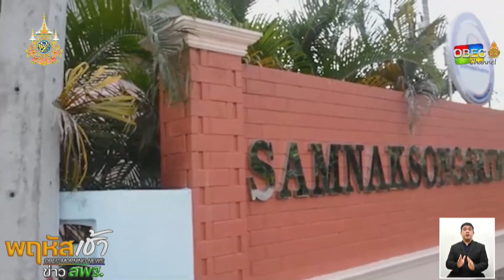รายการ “พฤหัสเช้า ข่าว สพฐ.” ช่วง เรื่องเล่า ข่าว โรงเรียน ครั้งที่ 3/2567 ( Part 2/5 )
รายการ พฤหัสเช้า ข่าว สพฐ. ครั้งที่ 3/2567 (วันพฤหัสบดีที่ 18 มกราคม 2567)
ช่วง เรื่องเล่า ข่าวโรงเรียน 🔽

▶️ ความภาคภูมิใจกับรางวัลคนดีศรีสงขลา ของ นายเลิศ สุขเกษม ผอ.โรงเรียนสำนักสงฆ์ศรีวิชัย สพป.สงขลา เขต 2